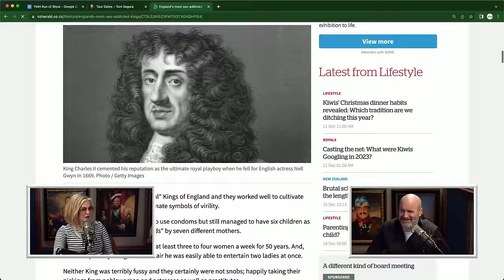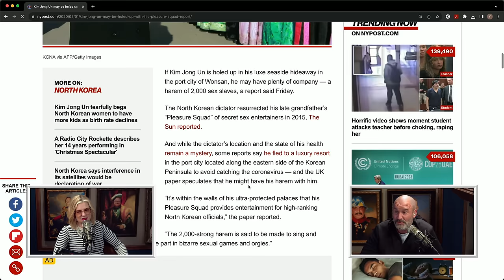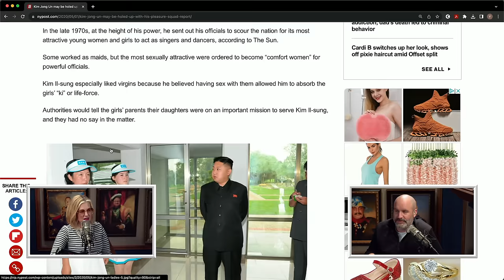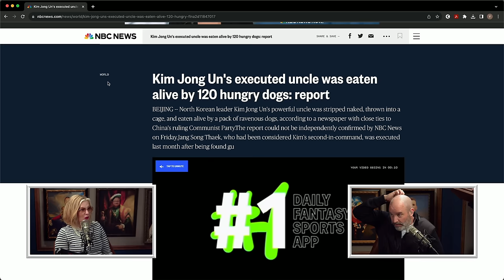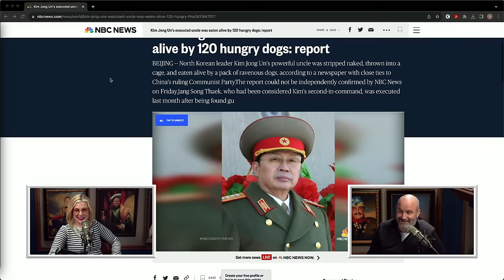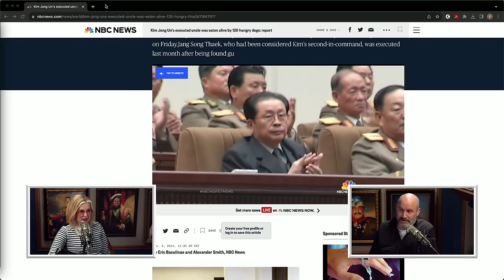The Jiaoying Dynasty w/ Jiaoying Summers | Your Mom's House Ep. 741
On this episode of Your Mom's House, Tom and Christina open with a clip of an all natural bodybuilder and discuss why famous leaders of history are so horny. We get a recap of some hate from Caitlin Campbell's Instagram posts and check out a cool train enthusiast from the UK. Tim and Kristin are then joined by comedian and all around hustler, Jiaoying Summers. She talks about her Chinese upbringing and how desperation led to her attending college in Kentucky. They also discuss topics such as strict Chinese beauty standards, scorpion juice, brutal mothers, and her ownership of a comedy club. Jiaoying also gets introduced to some classic YMH clips and reacts to some of Christina's TikTok curations. Ta ta there!

YouTube Chapters
00:00:00 - Intro
00:03:15 - Opening Clip: Almost 36 Year Old Bodybuilder
00:08:52 - Lustful Kings
00:16:29 - Coolest Guys Of All Time
00:26:23 - Hate From Instagram
00:33:26 - English Train Enthusiast
00:37:48 - Jiaoying Summers On Chinese Wealth Culture
00:45:57 - Coming To Kentucky
00:50:54 - Vanity and Scorpion Juice
00:57:01 - Brutal Mothers and Hustling In Comedy
01:03:46 - Clip: Masturbation Machine
01:07:34 - Clip: Balls of Steel
01:13:14 - Clip: Confident Gay Guy
01:15:53 - Clip: All Time Greatest YMH Clip
01:19:48 - TikTok Curations
01:29:22 - Pilates and Ear Spiders
01:34:03 - Closing Song - "Lemme See That Cum" by Matthew D Christopher